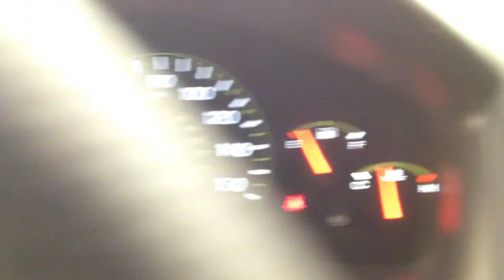BC9187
2003 ACCORD 2.4 ENGINE